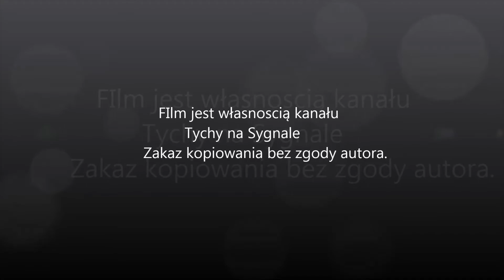Alarmowo zastępy PSP JRG Tychy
641[S]22,51